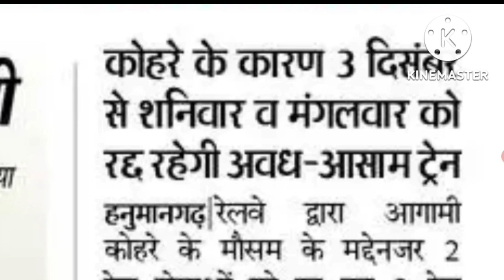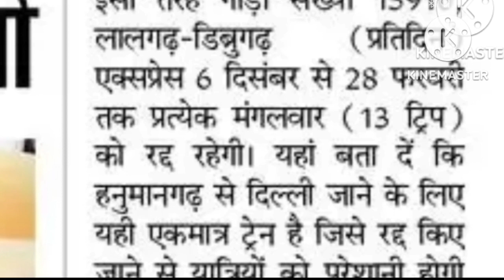Avadh Assam Express cancel | अवध असम एक्सप्रेस आसिंक रुप से रद्द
Avadh Assam Express |
अवध असम एक्सप्रेस आसिंक रुप से रद्द |
 Lalgarh To Dibrugarh Train | 15910 Train Info
Avadh Assam Express
Avadh Assam Express train cancel